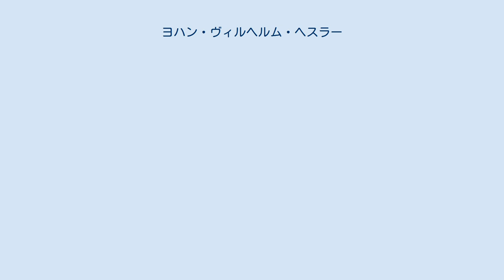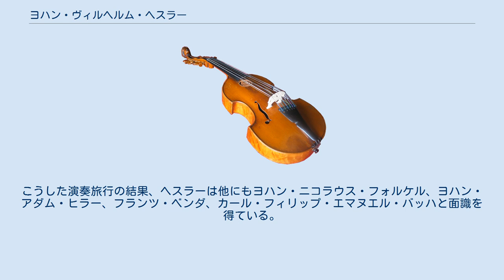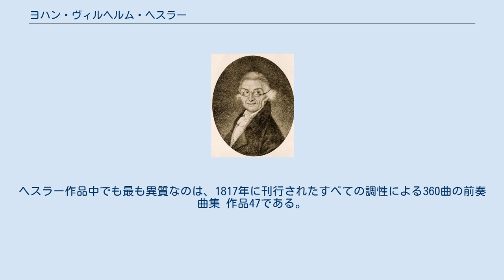ヨハン・ヴィルヘルム・ヘスラー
ヨハン・ヴィルヘルム・ヘスラー（Johann Wilhelm Hässler 1747年3月29日 - 1822年3月22日）は、ドイツの作曲家、オルガニスト、ピアニスト。
 エアフルトに生まれた。
ヘスラーを最初に指導したのは同市でオルガニストをしていた、おじのヨハン・クリスティアン・キッテルだった。
1762年ごろに就いた初めての職は地元のBarfüßerkircheのオルガニストだった。
父親を亡くした1769年以降は一家の毛皮業の経営も行ったが、それでも1770年代前半にはドイツ、その後1780年代と1790年代には他のヨーロッパ各地へと演奏旅行に出かけている。
1789年4月15日にはドレスデンでベルリンへの旅行の途中であったヴォルフガング・アマデウス・モーツァルトとオルガン対決を行った。
こうした演奏旅行の結果、ヘスラーは他にもヨハン・ニコラウス・フォルケル、ヨハン・アダム・ヒラー、フランツ・ベンダ、カール・フィリップ・エマヌエル・バッハと面識を得ている。
1790年から1792年にかけてはロンドンで過ごし、サンクトペテルブルクへ移ったのちに1794年にモスクワへ落ち着くと、同地で傑出した音楽教師、作曲家として活躍した。
彼はそのまま同地でこの世を去っている。
 ヘスラーは多くの鍵盤楽器作品を出版しており、その中にはソナタ、幻想曲、前奏曲、そして最も知られたピアノ作品である『大ジグ』 ニ短調 作品31がある。
その他、『大コンサート』 作品50、1曲のカンタータ、室内楽曲や歌曲を世に出した。
ヘスラー作品中でも最も異質なのは、1817年に刊行されたすべての調性による360曲の前奏曲集 作品47である。
 注釈 出典